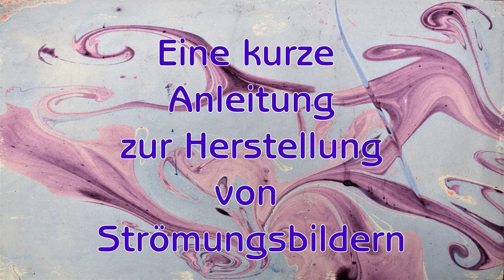Marmorieren - eine Anleitung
Eine Form der Auseinandersetzung mit komplexen dynamischen Systemen ist die Simulation von strömendem oder fließendem Wasser mit der Technik des Marmorierens. Die Bilder, die dabei entstehen, können als Einstieg in ein philosophisches (sokratisches) Gespräch über Fragen wie: Wer ist Verursacher*in? Wer bestimmt das Ergebnis? Wer hat die Kontrolle? Ist der Ablauf vorhersehbar? genutzt werden. Die Fragen können auf verschiedene Systeme (z.B. ökologische~ oder Klimasysteme) übertragen werden. Die Bilder können dabei Metaphern liefern, mit deren Hilfe ein so schwieriges Thema wie nachhaltige Entwicklung angegangen werden kann. Künstlerisches Tun wird dabei zu einer forschenden Tätigkeit.